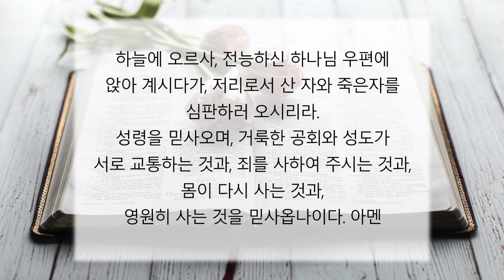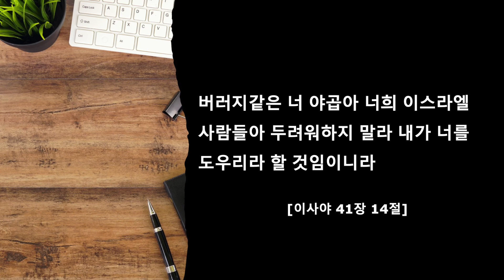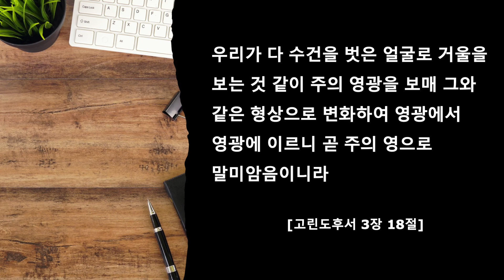[홍종수목사PCA] 2023. 04. 23 주일예배 설교 || "잘하고 있나요? 자라고 있나요?" (성품 다듬어 주시기) || 창세기 27장 36절 ; 로마서 8장 29절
잘하고있나요자라고있나요 잘하고있나요 자라고있나요 성품 성품 성품다듬어주시기 창세기27장36절 로마서8장29절 찬송가445 태산을넘어 하나님 예수님 성령님 하나님의뜻 하나님의손길 다듬으심 신앙점검 믿음 아들의형상 야곱이야기 장자 팥죽 장자명분 복 신앙성장 주님의영광 주님의형상 예수님닮기 산 하나님의일꾼 하나님나라 신앙의본 하나님의자녀 김익두목사님 깡패 부흥회 예수님믿기 장례식 목회자 장로님 외삼촌라반 속임수 갚으심 테솰렘 택함받은사람 장자권리 장자의축복 하나님의은총 하나님의은혜 복음전도 주님의영 하나님의방법 효과적인전도 메세지 하나님께서인정하는사람 역사하시는주님 복음증거 말씀 풍성하신하나님 사랑#전도한국어장로교설교#대표기도#하나님께서기뻐하시는기도#기도#응답#기도응답#풍성한기도응답#풍성한기도#하나님의뜻#주일예배#홍종수목사PCA#홍종수목사설교#홍종수목사#홍종수#KoreanAmericanWorshipService#미주한영예배#영어설교#주일예배#영어기도#REVJongSuHong#하나님의사람들#영어주일예배#영어예배#한영예배#주일예배기도#미주한인예배#미주#미국#미주한인#한인교회#일요일예배#본예배#대예배#설교#축복기도#찬송#찬양#영어설교#영어기도#REVJONGSUHONG#하나님의사람들#영어주일예배#한영예배#한국설교#영어설교#주일예배기도#주기도문#사도행전#영어#Shots#영어#Shorts#하나님께서쓰시는사람#나의죄를정케하사320#나를일꾼삼으신주